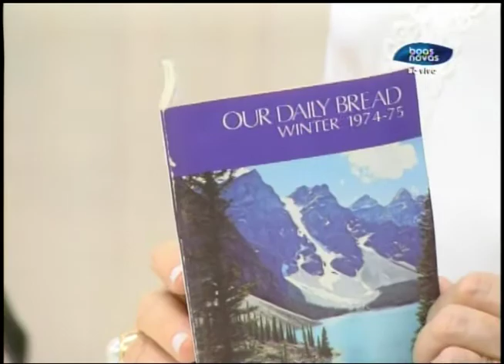Abrindo a Bíblia - 09/12/2016